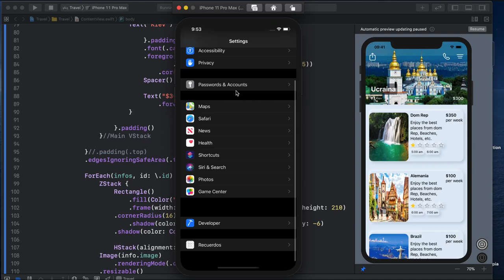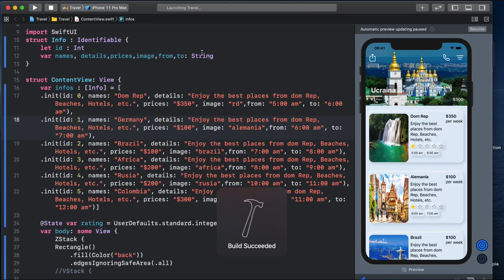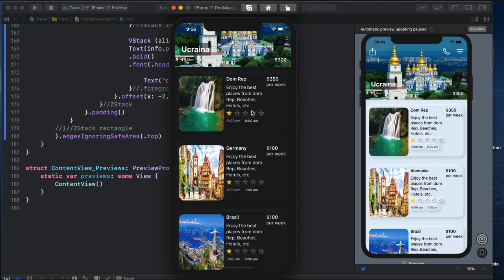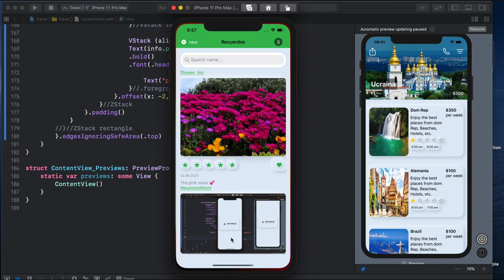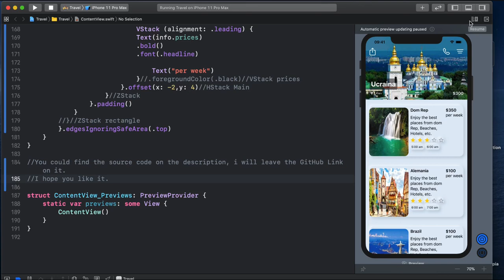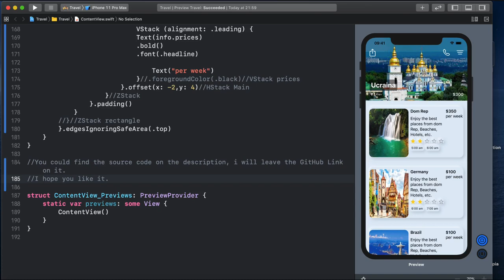SwiftUI Travel App Complex UI + Neumorphism Style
I just created a Telegram Channel to Share Tutorials and Source Code of the SwiftUI projects